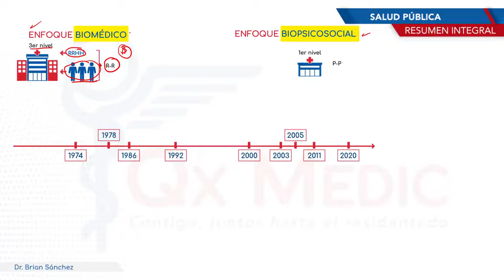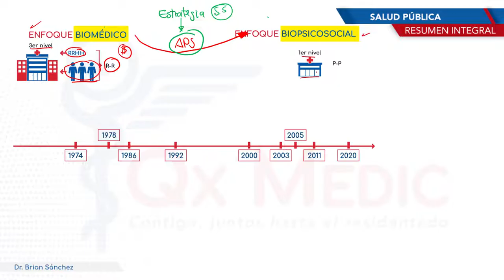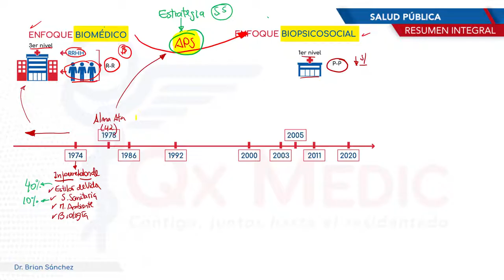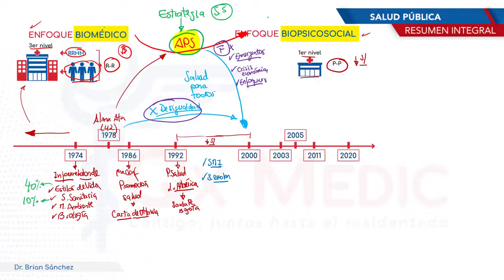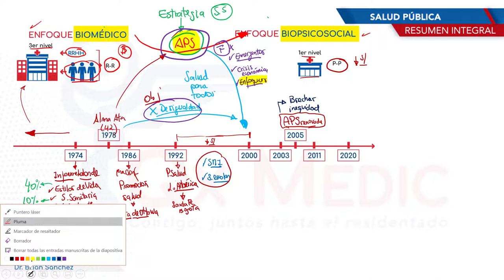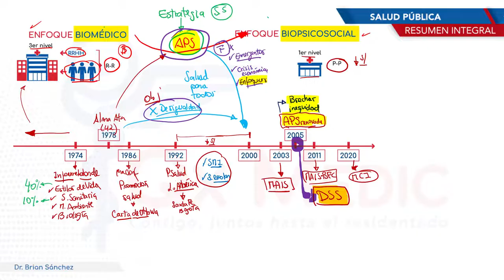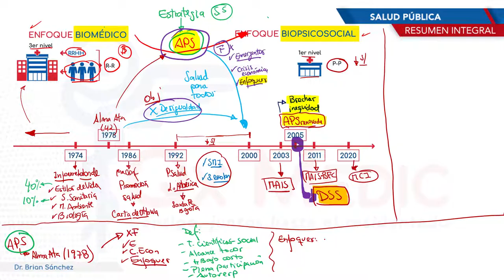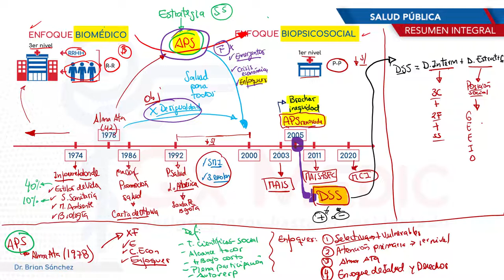Salud pública - APS